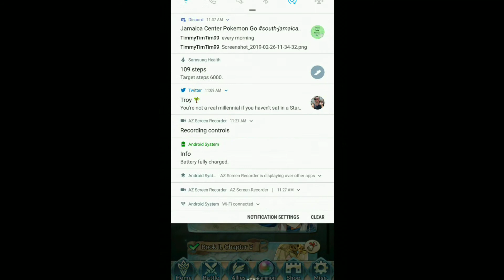Fire Emblem Heroes Book 2 Chapter Four Fiery Resolve